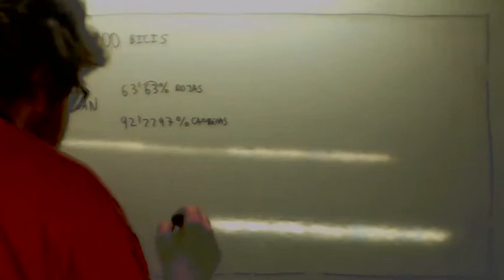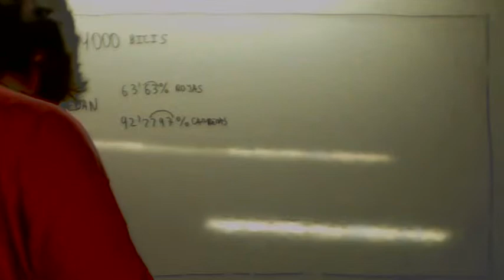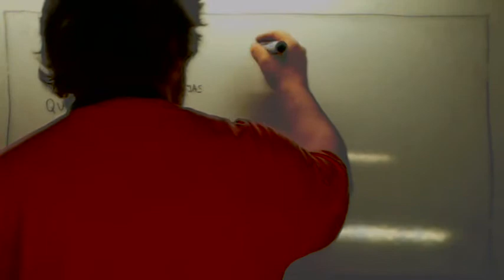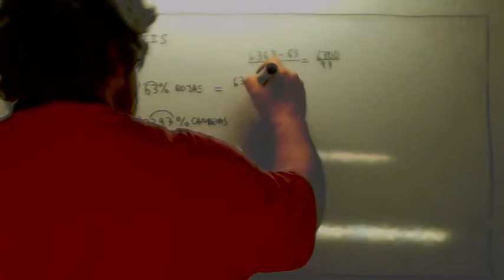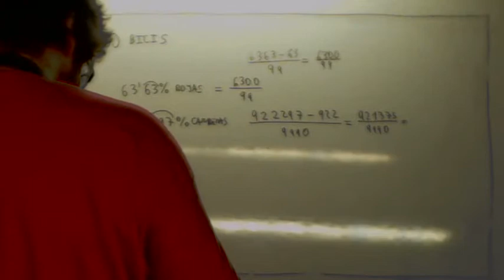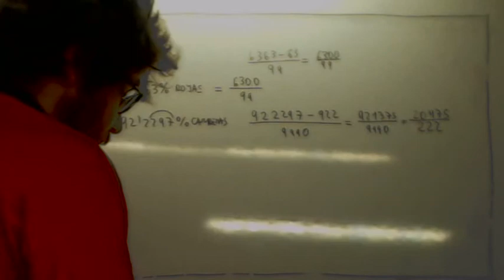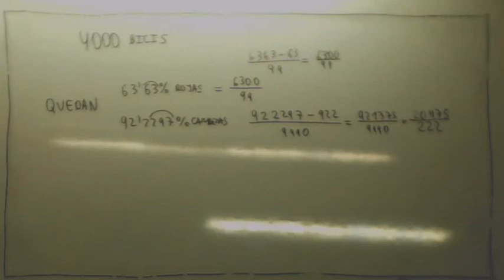Como enseñar matematicas 28 Fracciones y partes Usero